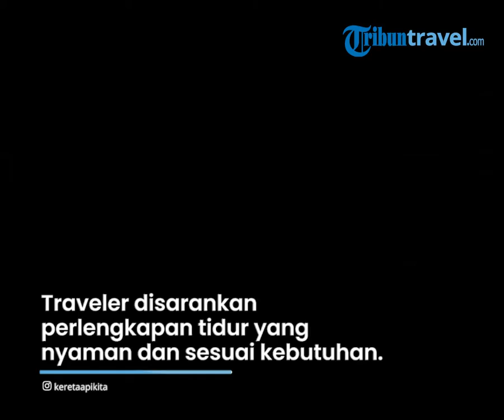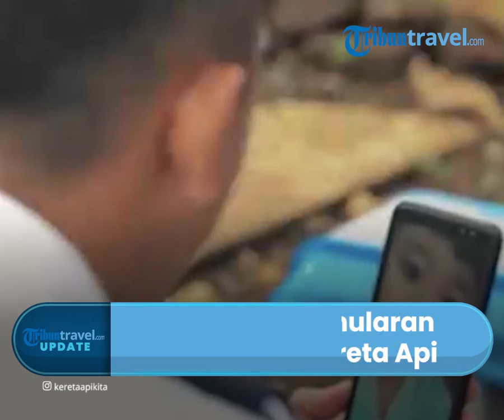Tak Perlu Khawatir, Ini Tips Berpergian Menggunakan Kereta Api di Masa Pandemi COvid-19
TRIBUN-VIDEO.COM -  Traveler, melakukan suatu perjalanan menjadi kekhawatiran tersendiri ketika pandemi Covid-19 seperti saat ini.

Terlebih saat menggunakan transportasi umum, seperti kereta api.

Untuk mencegah tertularnya virus Covid-19, traveler harus lebih berhati-hati saat bepergian, meskipun pihak layanan transportasi telah menerapkan protokol kesehatan yang ketat pula.

Dilansir dari Kompas.com, berikut tips yang bisa traveler terapkan untuk mencegah penularan virus Covid-19 saat bepergian menggunakan kereta api:

1. Mematuhi protokol kesehatan Covid-19

Meski sudah mendapat vaksinasi langkap, namun traveler tetap disarankan untuk mematuhi protokol kesehatan yang telah ditetapkan.

Traveler juga harus memakai masker atau masker ganda jika dibutuhkan.

Dianjurkan pula untuk membawa tisu desinfektan, cuci tangan atau memakai hand sanitizer setelah menyentuh benda, terutama saat akan makan.

Selain itu, hindari untuk menyentuh permukaan benda-benda yang ada di dalam kereta.

2. Kemas makanan

Baik selama pandemi atau tidak, traveler disarankan untuk membawa makanan sendiri ke dalam kereta karena kebersihannya lebih terjamin.

Hal ini juga dapat dilakukan untuk meminimalisasi kontak saat berada di kereta api.

Saat membawa makanan, pastikan makanan tertutup dengan rapat dan jangan lupa untuk tetap mengenakan masker setelah makan.

3. Bawa perlengkapan tidur yang tepat

Apabila melakukan perjalanan panjang, sebaiknya traveler menyiapkan perlengkapan tidur yang nyaman dan sesuai kebutuhan.

Traveler bisa membawa bantal, selimut, penutup mata, serta penutup telinga agar istirahat lebih nyenyak.

Membawa perlengkapan tidur sendiri cenderung lebih terjamin kebersihannya daripada meminjam dari kereta api.

Traveler tentu juga akan lebih nyaman saat membawa perlengkapan sendiri.

(Tribun-Video.com/Kompas.com)

Artikel ini telah tayang di Kompas.com dengan judul "3 Tips Cegah Penularan Covid-19 Saat Naik Kereta Api", Klik untuk baca
Penulis : Desi Intan Sari
Editor : Nabilla Tashandra